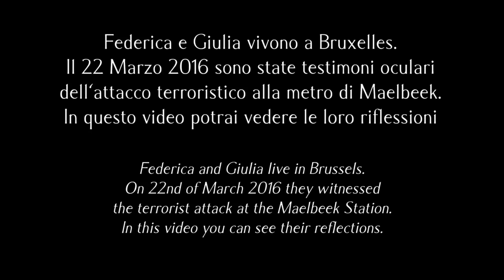Attentato terroristico a Bruxelles: testimoni oculari alla metro di Maelbeek - 22 marzo 2016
Federica e Giulia vivono a Bruxelles. Il 22 di marzo del 2016 sono state testimoni oculari dell’attacco terroristico alla stazione di Maelbeek. In questo video puoi vedere le loro testimonianze e le loro riflessioni.